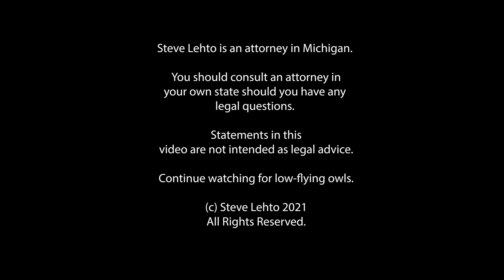Denver Parking Chief Has 21 of His Own Tickets Dismissed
He said he was simply testing his workers.